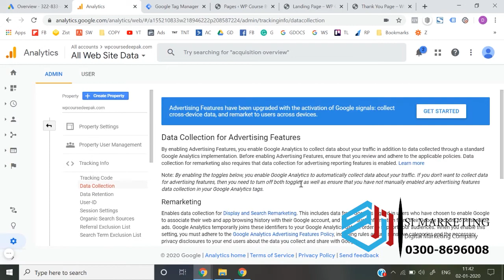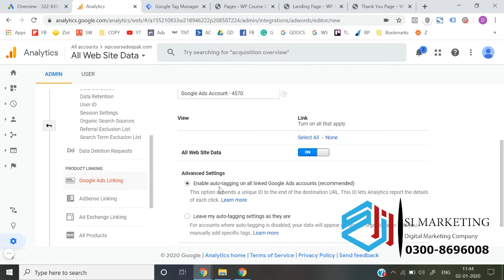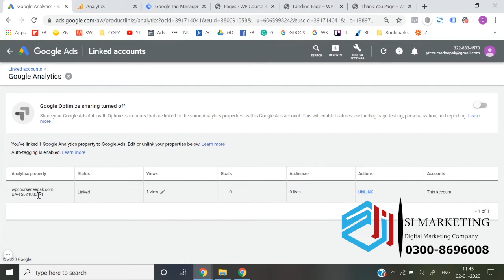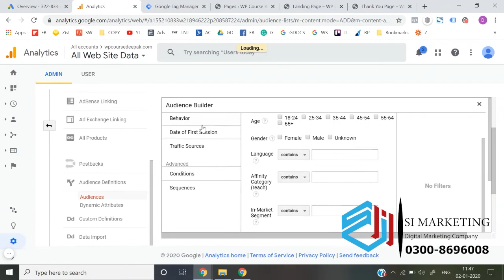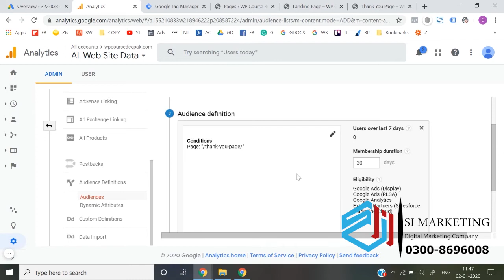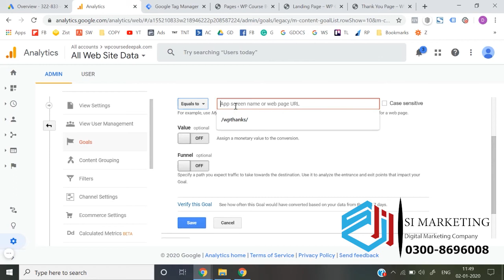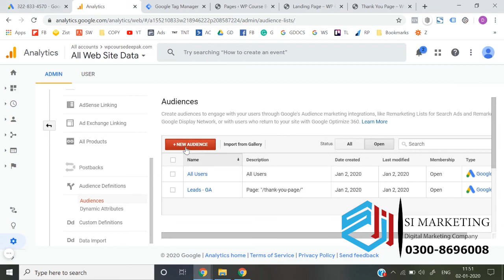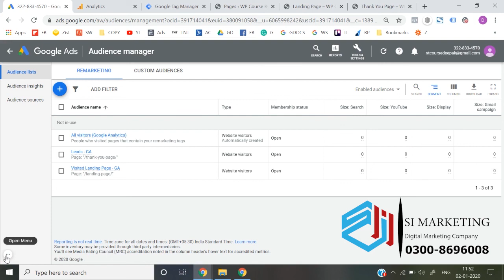How to re marketing with google Analytics||conversion events || tracking events|| leac 86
1 remarketing for google ads
2.google analytics to check remarketing
3. google ads for all user
4. create new audience